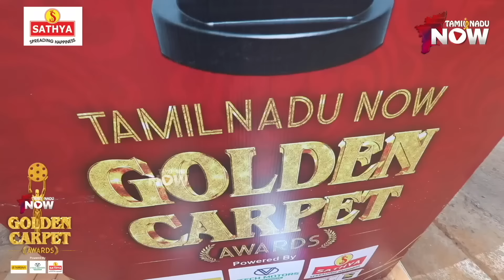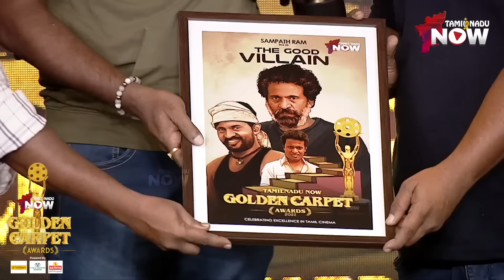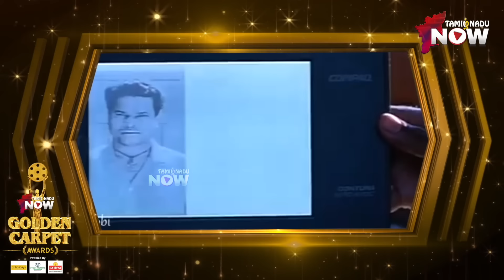Ajith சார் அந்த சம்பவத்தை இன்னும் மறக்கல - Mahanadi Shankar | Sampath Ram | Golden Carpet Awards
"Ajith Sir still remember that incident"

Actor Mahanathi Shankar shared his thunivu experience with Ajith. Actors Sampath Ram & karate Raja Received their Golden Carpet Award for their excellent performacnce.

CREDITS:

Editors - Ajith kumar, Sabari, Saravanan

VFX - Rajesh Kannan

Arts - Sasi Marries

Red carpet VJ - Ezhilarasi, Sneha

DJ - DJ Black

Celebrity Co-Ordinator - Gunaa , Arun Kumar

Tamilnadu Now Event Execution Team :
Ma Pandiarajan
Vignesh T
Durai Nagarajan
Ram Sankar
Jo Stalin
Thamiziniyan Supa
Nivedha Sekar
Ganesh Ravichandran
Manisha
Kumaran
Dinesh
Kumaresan
Venkatesh
Shanmugam
Balaji R

Red Carpet Camera Crew :
S.Kumaresan
Balaji G
Varun Prasad
Sreedhar

Tamilnadu Now Business Team :
Parthiban
Mariappan